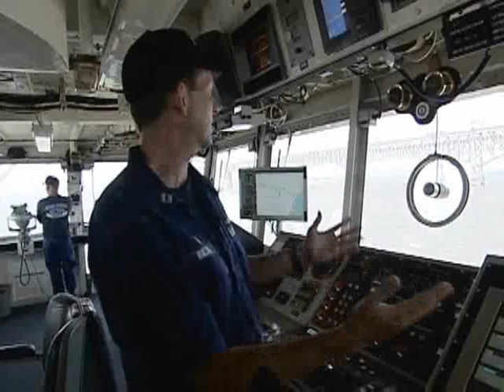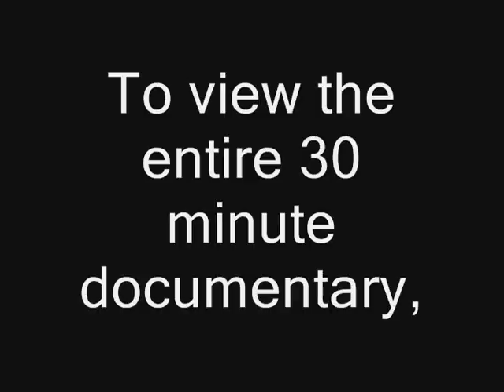RECON-Somebody's Got to Do It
From the Pentagon Channel's Emmy Award winning documentary show, a short excerpt from the episode, "Somebody's Got to Do It" about the military's dirtiest jobs.  This clip features the USCGC James Rankin, homeported in Baltimore, MD. To view the full 30 minutes documentary,